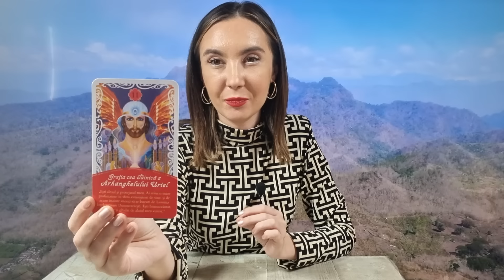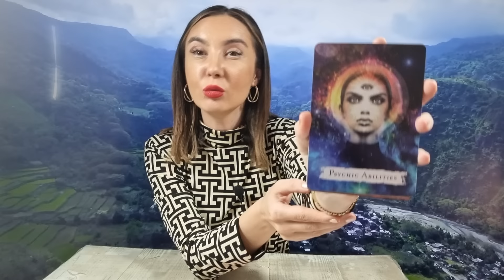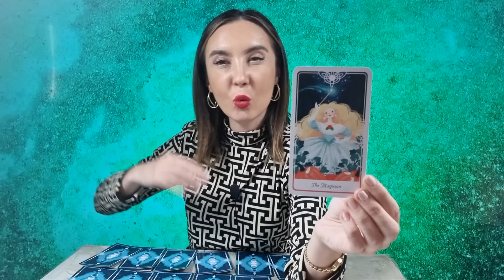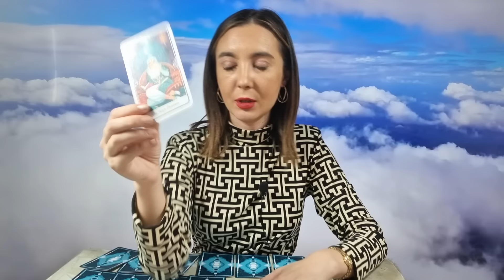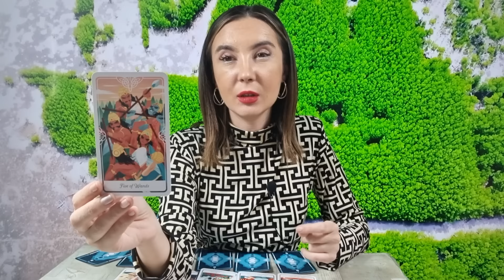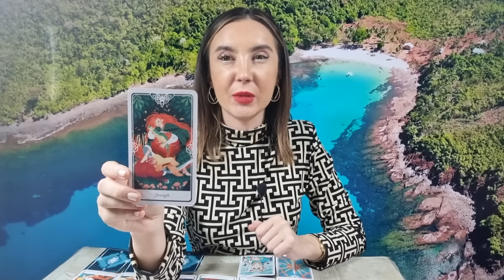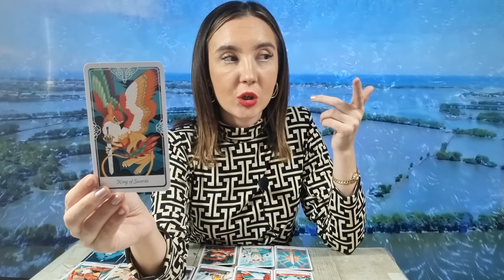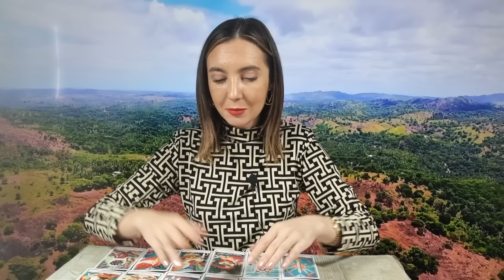𝗕𝗘𝗥𝗕𝗘𝗖 ♈️ 𝟮𝟬𝟮𝟰 🧚‍♀️ 𝗔𝗡𝗨𝗟 𝗧𝗔̆𝗨! 𝗖𝗨 𝗧𝗢𝗔𝗧𝗔 𝗩𝗜𝗧𝗘𝗭𝗔 𝗜𝗡𝗔𝗜𝗡𝗧𝗘! 𝗜𝗧𝗜 𝗦𝗖𝗛𝗜𝗠𝗕𝗜 𝗩𝗜𝗔𝗧𝗔! 𝗯𝗲𝗿𝗯𝗲𝗰 𝘁𝗮𝗿𝗼𝘁 #𝟮𝟬𝟮𝟰